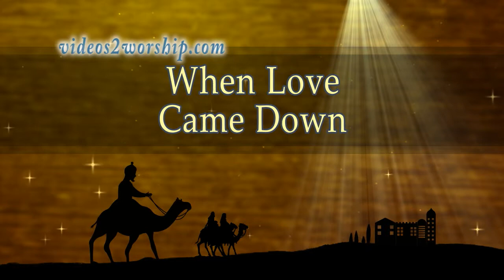When Love Came Down Christmas Title Background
Christmas loopable motion worship backgrounds available in SD and HD